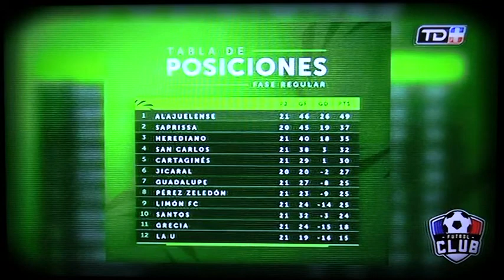Futbol Club: Jornada 21 3/11/2019